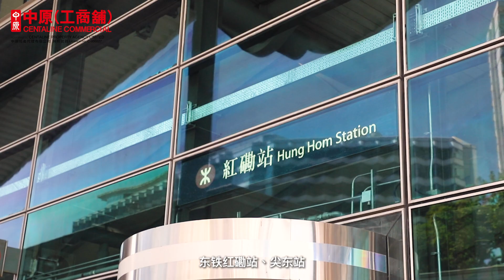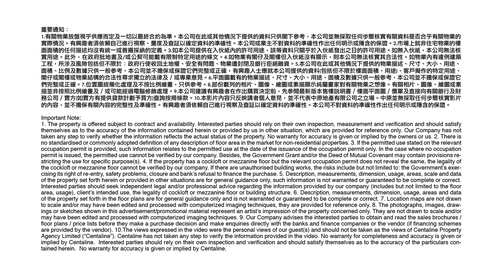尖东康宏广场 [物业资料库]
康宏广场分为南座和北座，大厦每层楼面面积约2.8万平方呎，适合中小型公司使用。坐落位置享交通优势，东铁 、屯马线以及港铁站均在步行距离之内，而比邻红隧亦有多条巴士线来往港九各区，相当方便。立即看片了解更多详细资料。

👍🏻记得「赞好」及「订阅」中原工商铺 频道，紧贴市场资讯！

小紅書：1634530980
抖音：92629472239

免责条款 : 本网页的影片及/或文章内容只反映讲者个人意见，并不代表中原地产有限公司之立场。 中原并无采取任何步骤核实影片及/或文章所载的内容，故并不担保有关内容的完整性及准确性，中原不会承担任何人因依赖有关内容所导致的损失的任何法律责任。

【中原地产代理有限公司 】 牌照号码C-000227